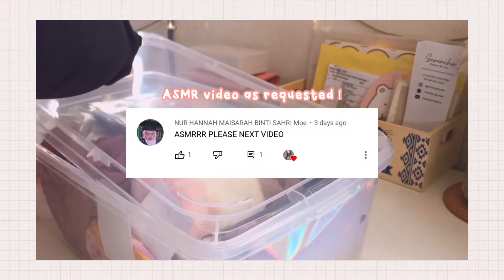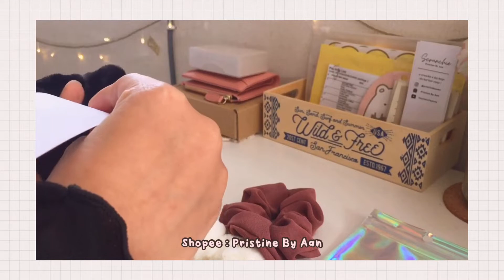studio vlog 02 : ASMR Packing Scrunchie Orders | Shopee | Malaysia | heyitssufeanna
𝓗𝓲   𝓵𝓸𝓿𝓮𝓵𝓲𝓮𝓼𝓼 ♡
Thanks for clicking on this video 🥰 From this video, you could probably tell that I’m currently selling Scrunchies on Shopee. Interested in purchasing? Just click the link below to direct you to my Shopee shop ( Malaysia Based ).
♡ 𝐒𝐡𝐨𝐩𝐞𝐞 ♡
♡ 𝐌𝐲 𝐄𝐭𝐬𝐲 𝐒𝐡𝐨𝐩 (𝐃𝐢𝐠𝐢𝐭𝐚𝐥 𝐏𝐫𝐨𝐝𝐮𝐜𝐭𝐬: 𝐏𝐥𝐚𝐧𝐧𝐞𝐫𝐬, 𝐓𝐨-𝐃𝐨 𝐋𝐢𝐬𝐭, 𝐓𝐫𝐚𝐜𝐤𝐞𝐫𝐬) ♡
♡ 𝐓𝐇𝐑𝐈𝐅𝐓 & 𝐑𝐀𝐂𝐔𝐍 𝐒𝐇𝐎𝐏𝐄𝐄 𝐓𝐄𝐋𝐄𝐆𝐑𝐀𝐌 𝐂𝐇𝐀𝐍𝐍𝐄𝐋 ♡
♡ 𝐌𝐲 𝐏𝐫𝐨𝐝𝐮𝐜𝐭𝐬 𝐈𝐧 𝐓𝐡𝐢𝐬 𝐕𝐢𝐝𝐞𝐨 ♡
♡ 𝐎𝐭𝐡𝐞𝐫 𝐏𝐫𝐨𝐝𝐮𝐜𝐭𝐬 𝐈𝐧 𝐓𝐡𝐢𝐬 𝐕𝐢𝐝𝐞𝐨 ♡
♡ 𝐬𝐦𝐚𝐥𝐥 𝐛𝐮𝐬𝐢𝐧𝐞𝐬𝐬 ♡
♡ 𝐬𝐨𝐜𝐢𝐚𝐥 𝐦𝐞𝐝𝐢𝐚𝐬 ♡
(っ◔◡◔)っ ♡ 𝙃𝙖𝙫𝙚 𝙖 𝙣𝙞𝙘𝙚 𝙙𝙖𝙮 𝙖𝙣𝙙 𝙎𝙩𝙖𝙮 𝙎𝙖𝙛𝙚 ! ♡